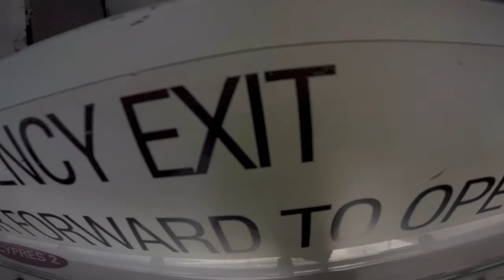Heather Farrow at Coastal Skydive